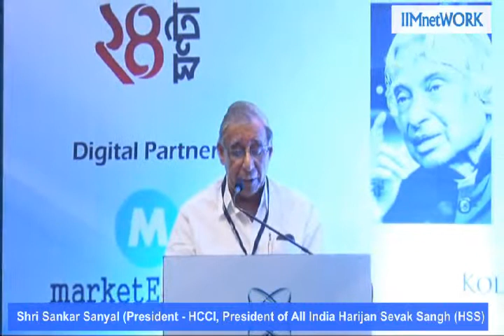Key Note Session : IIMnetWORK @ Kolkata Dec 2015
Speaker:
Shri Sankar Sanyal (President - HCCI, President of All India Harijan Sevak Sangh (HSS) founded by Mahatma Gandhi in 1932)